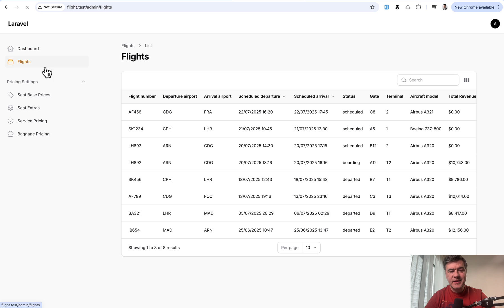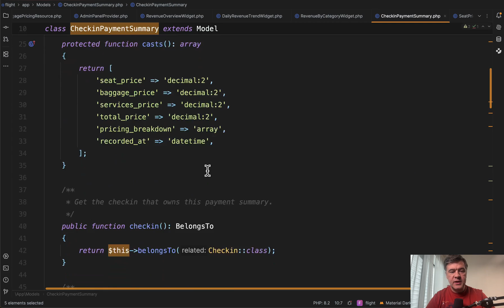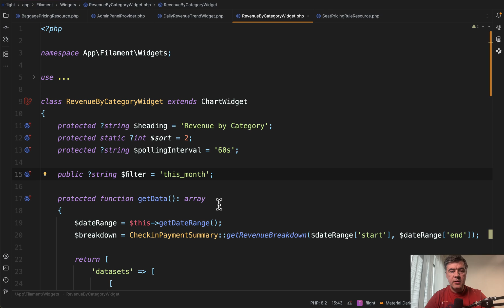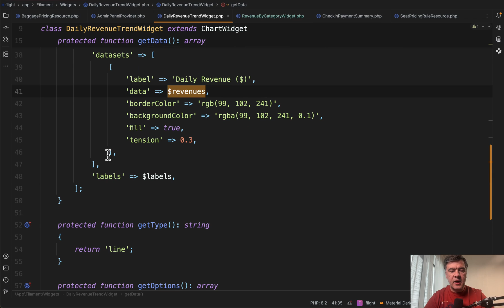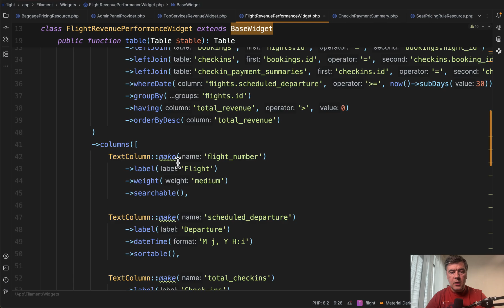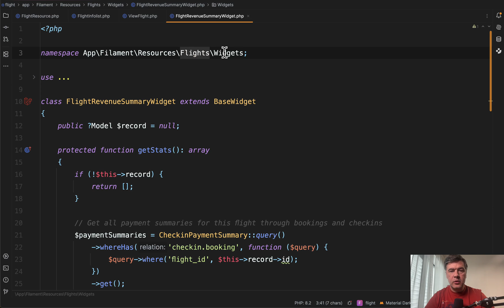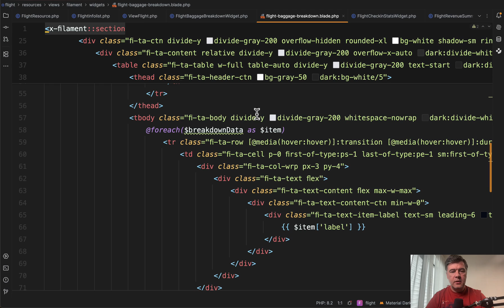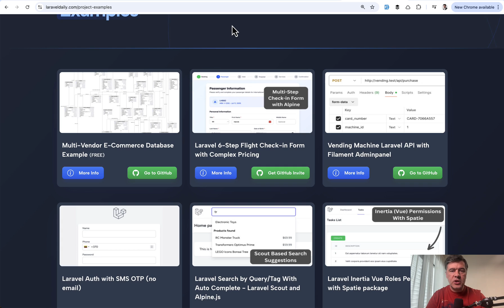9 Examples of Filament Charts/Widgets: Dashboard and View Page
This video will be a "crash course" on how Widgets are structured in Filament (v4 Beta): I will show charts, stats, tables.